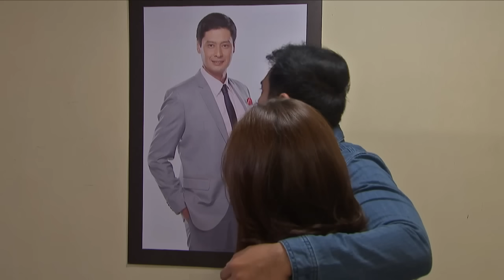That's My Amboy: Full Episode 50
Maru, a strong independent girl becomes a personal assistant to Bryan, a famous but spoiled actor who never wants to follow anyone. This results into a love-hate 'professional relationship' between the two. Will their feelings change over time?

Watch full episodes of ‘That's My Amboy' on GMANetwork.com/fullepisodes 'That's My Amboy' stars Barbie Forteza and Andre Paras. Also included in the cast are Jazz Ocampo, Kiko Estrada, John Arcilla, Donita Rose, Tonton Gutierrez, Maritoni Fernandez, Meryll Soriano, Matet De Leon, Jerald Napoles, Jan Manual, Jaclyn Jose, Alden Richards, Rhian Ramos, Gina Alajar, Tina Paner, Thea Tolentino, Diva Montelaba, Carmi Martin, Renz Valerio, and Janna Dominguez.